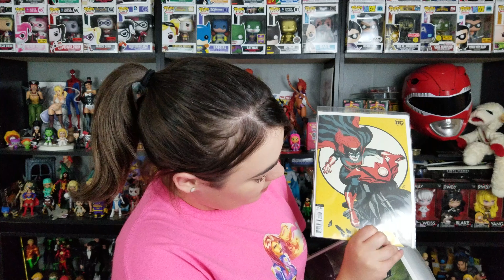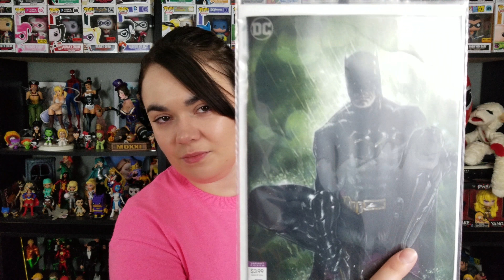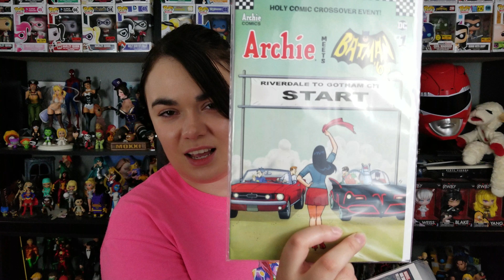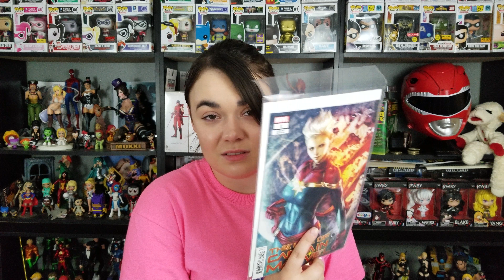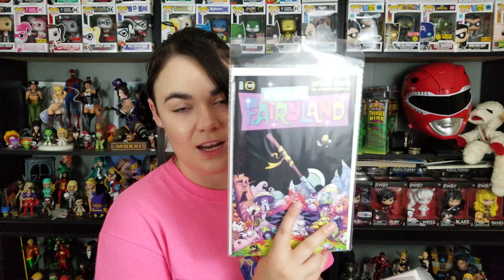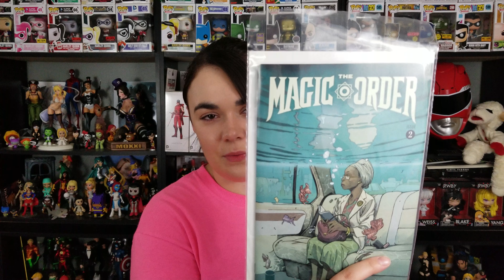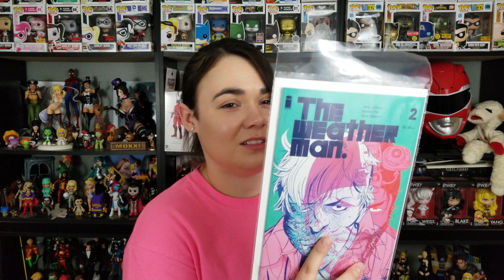What's in My Pull Box? 07/18/18.